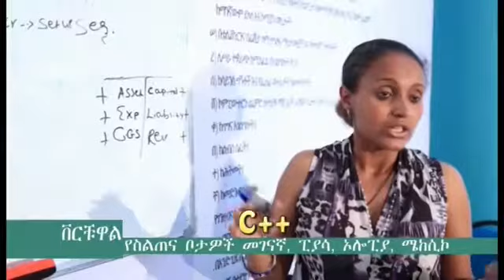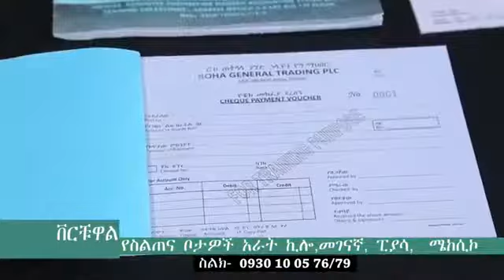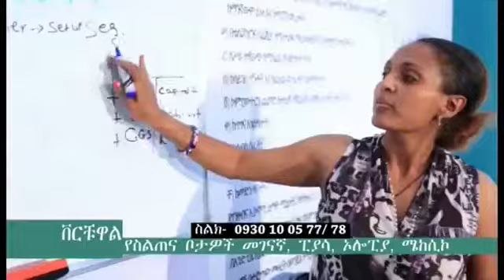Online Training for Summer courses.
In this summer for your home stay make it skillful at Virtual, Train your self to brighten  your tomorrow. We  will deliver high quality training.